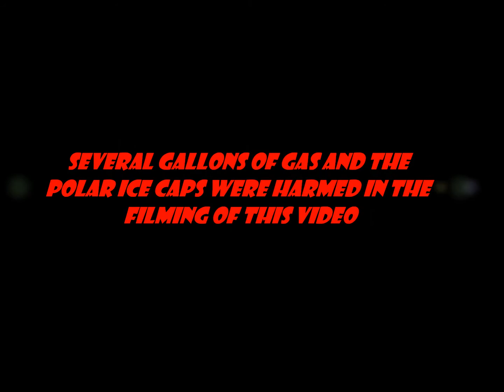Homemade Single Chamber Mufflers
Some custom-made single chambers on my 93 F-250 with a 460. Headphones recommended.